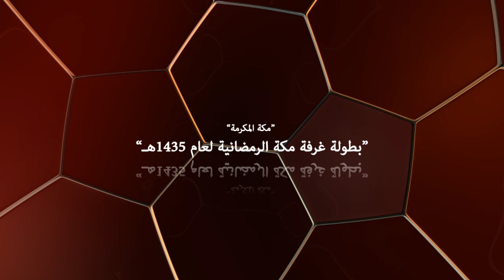بطولة غرفة مكة الرمضانية لعام 1435هـ / أهداف مباراة : المريخ 1-3 الهجرة